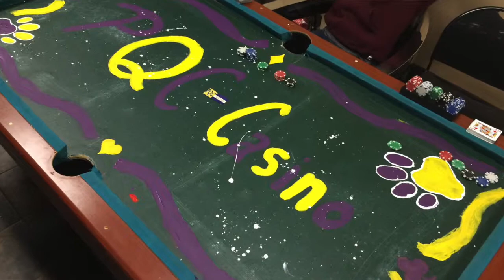PQC Tigers Den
PQC TD.